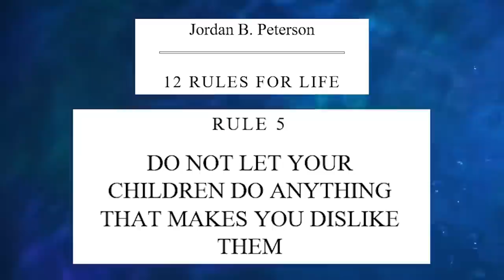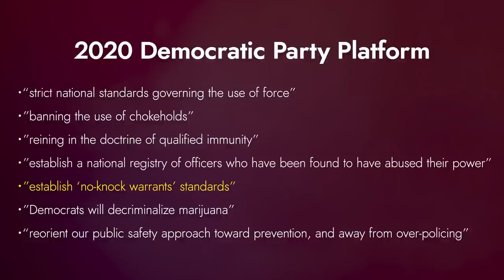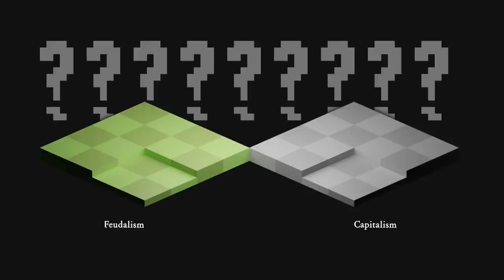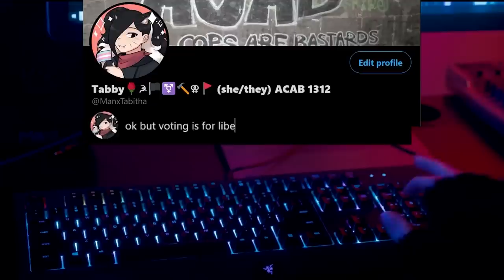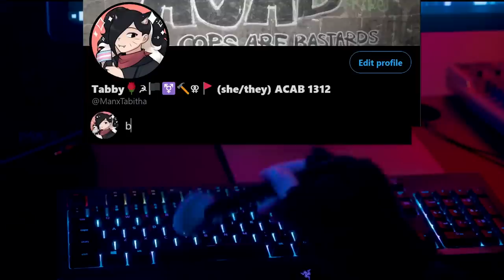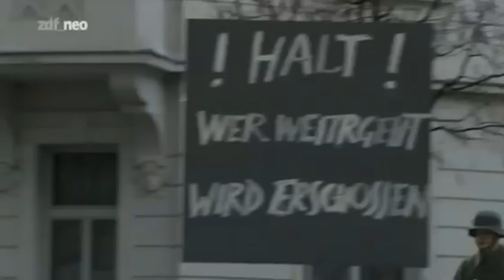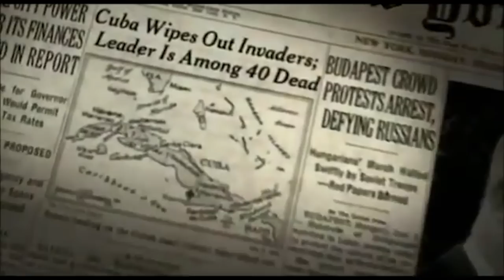Contrapoints and Revolutionary Nihilism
00:00 - Intro
2:35 - Cancelling Contrapoints
5:53 - How Would Capitalism Even End?
13:19 - Aren't There Like, No Communists?
20:59 - How Do You Overthrow a Government?
33:48 - What About The US?
35:46 - Conclusion